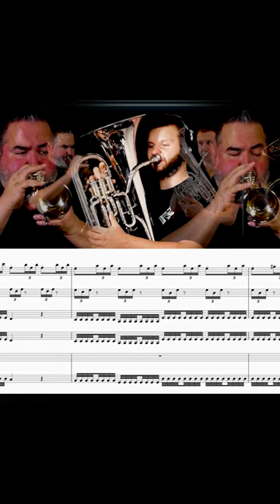🍏Euphonium or 🍊🍊 2 Trumpets???